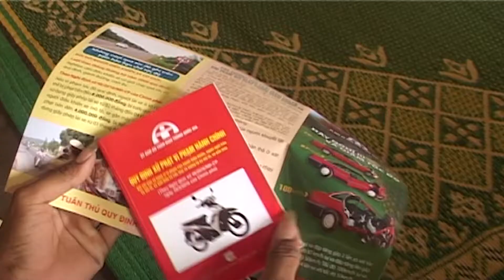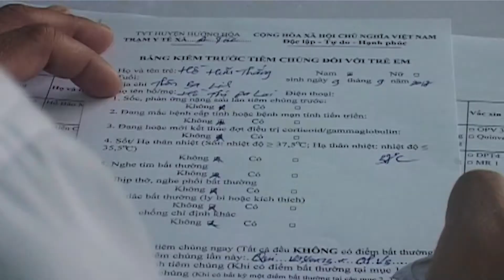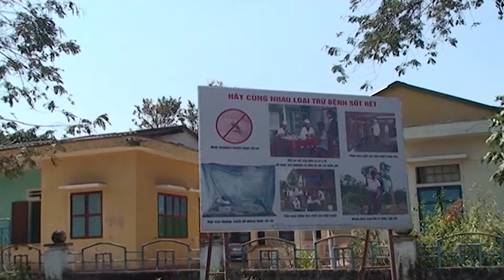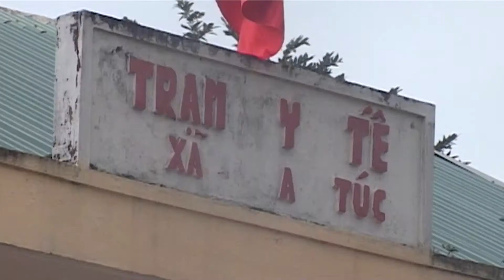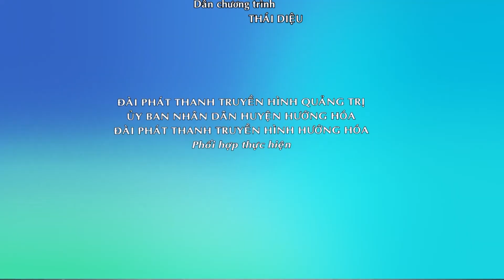[Chuyên mục] Hướng Hóa hội nhập và phát triển - số 24 | QRTV